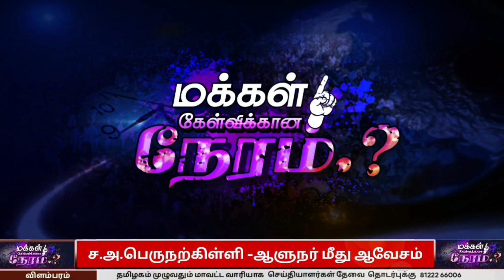தங்கத்தின் விலையை உச்சத்துக்கு கொண்டு போனா நரேந்திர மோடிக்கு வாக்காளர்கள் முடிவு கட்ட வேண்டும்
உச்சத்தை தொட்ட தங்கத்தின் விலை இது யாருக்காக உயர்த்தப்படுகிறது. இந்த கேள்விக்கு பாரதிய ஜனதாவின் பயணிக்கிற 544 நாடாளுமன்ற உறுப்பினர்களும் தலைமை ஏற்கிற பாரத பிரதமர் நரேந்திர மோடி பதில் சொல்லியாக வேண்டும். என திமுக கழக கொள்கை பரப்பு துணைச் செயலாளர் ச.அ.பெருநற்கிள்ளி வேண்டுகோள் விடுத்துள்ளார்.